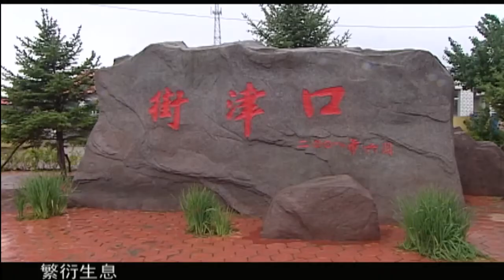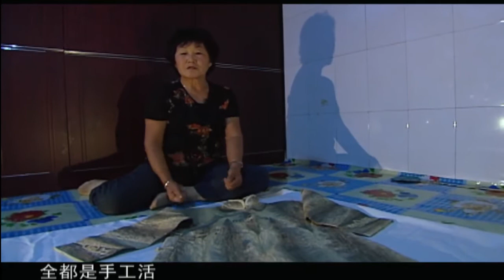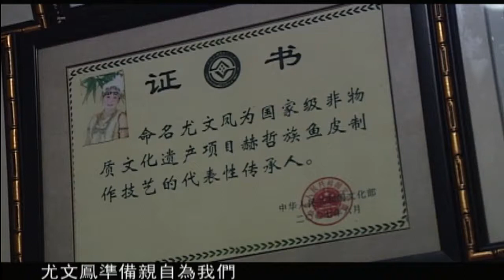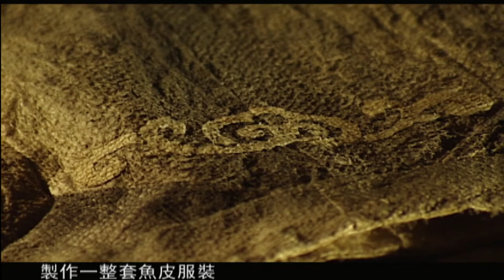【东方最神秘的绝技】 《中华绝技》赫哲族鱼皮制衣【优酷纪实频道】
剧情简介：
人类可以创造文明亦可毁灭文明，“非物质文化遗产”亦然。本片对中华民族历史文化的生存状态进行全方位扫描，为后人立档存照。从全国挑选百位真正掌握“中华绝技”的大师，他们几乎涵盖了中国非遗的所有领域。这是一项抢救工程！中国“非物质文化遗产”传承人大多年事已高，很多“中华绝技”随着他们的逝去而接近失传。用镜头记录中国文化，走近“中华绝技”，感受人和文化的命运。